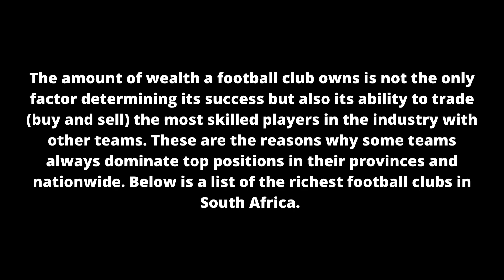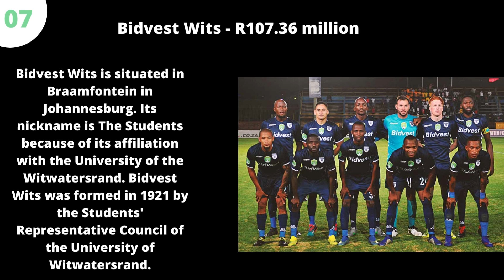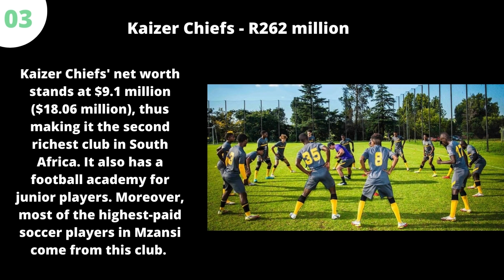Top 10 Richest Clubs In South Africa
We will be giving away T-shirt, not for sale but to our subscribers in a form of running competitions based on comments... there is absolutely no catch. these T-shirt will be branded as MSL - Mzansi Soccer Lovers, we are still brainstorming, your ideas are also welcomed.